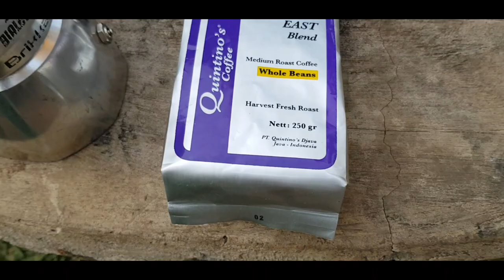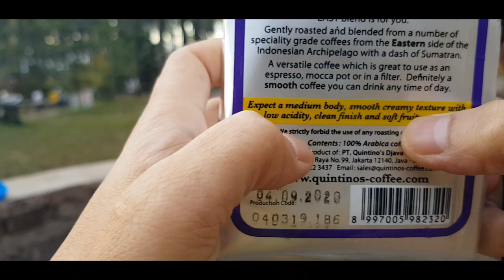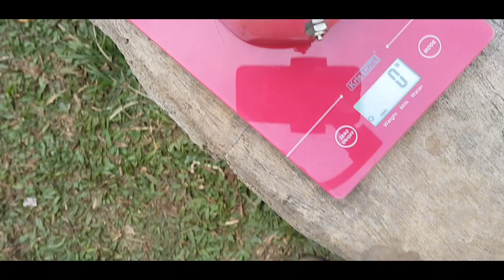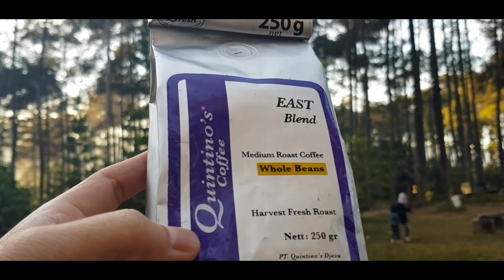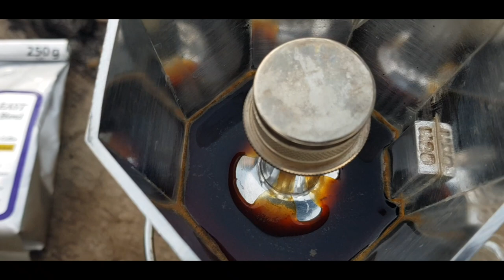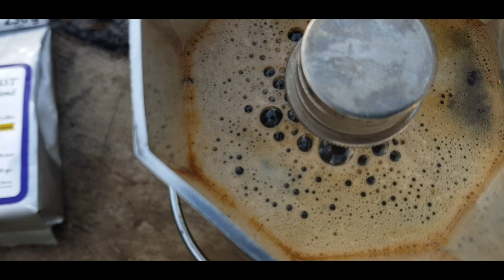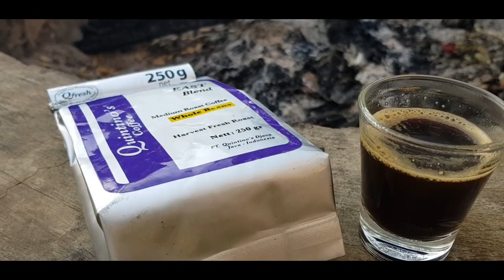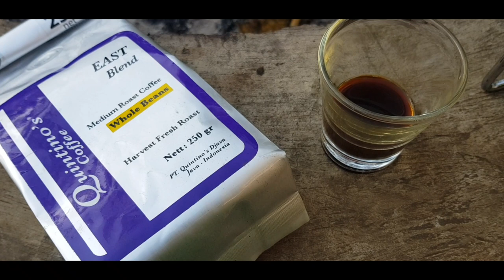BIALETTI BRIKKA COLLABS BARENG EAST BLEND QUINTINOS. YUK!